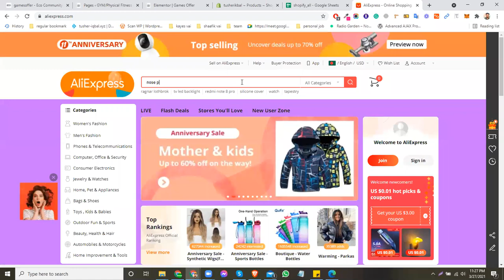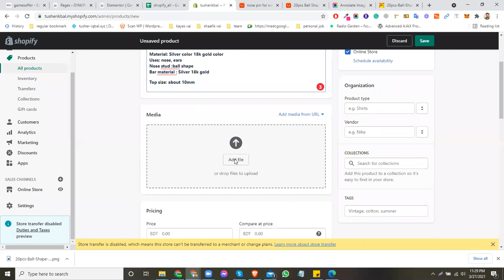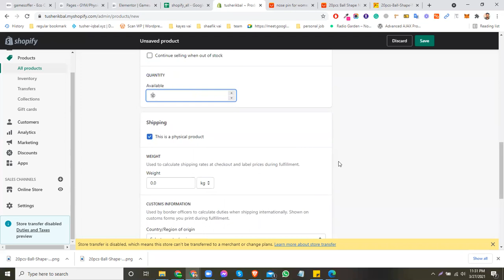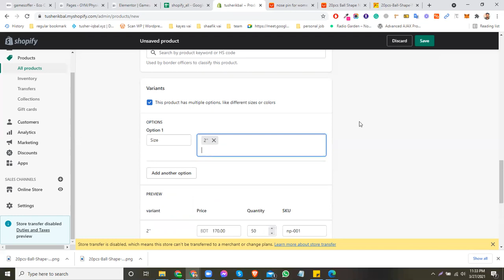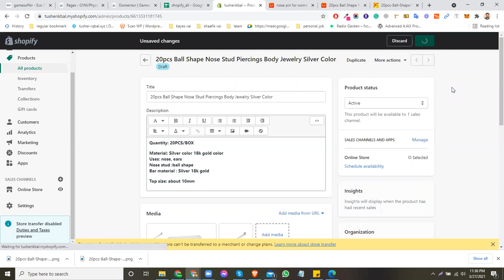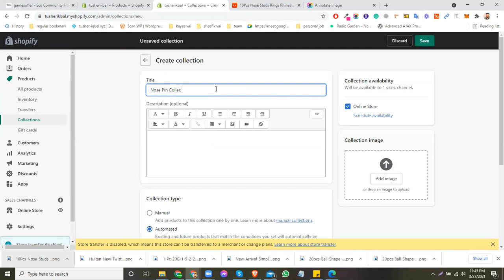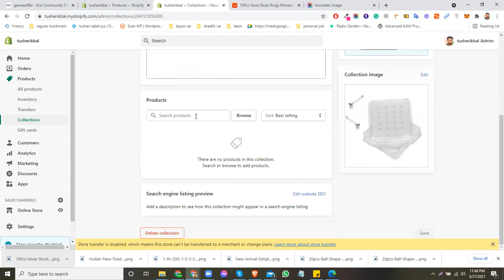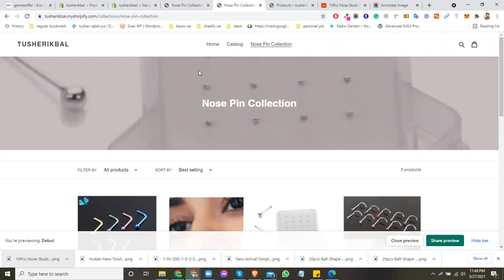Shopify Product Upload Bangla Tutorial | Shopify Collection